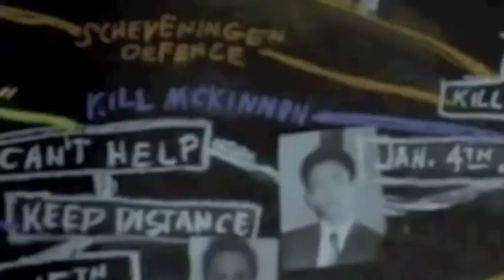Flashforward - "Ian McKinnon - Person of Interest?"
My 15 minutes of fame - getting written into (and rapidly out of!) ABC's "Flashforward".